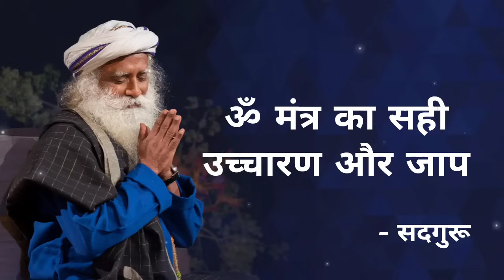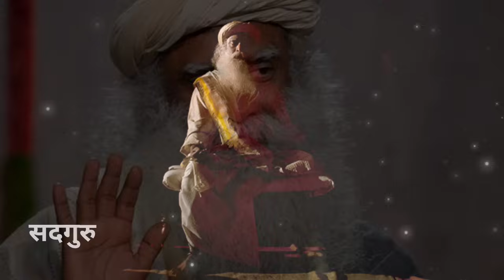ॐ मंत्र का सही उच्चारण व जाप के फायदे | Sadhguru Hindi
Aum chanting by sadhguru 21 times,
Aum mantra meditation,
Aum mantra ka sahi uccharan,
Aum mantra jap ke fayde,
Om meditation,
om chanting sadhguru,
om mantra Jap ke fayde,
21 baar Aum ka Jap,
ॐ का जाप करने के फायदे,
ॐ का उच्चारण कैसे करे,
ॐ का जाप कितनी बार करना चाहिए,
om ka sahi ucharan sadguru,
om by sadhguru in hindi,
Om ka jaap karne se kya hota hai